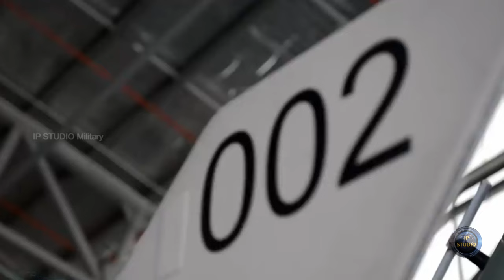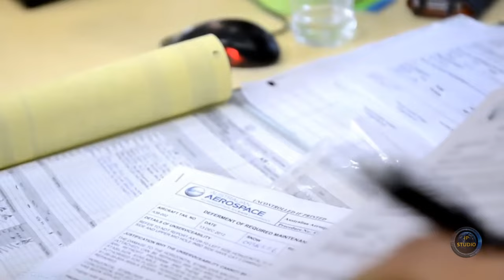Анализ австралийских вертолётов Tiger ARH - баланс успехов и неудач.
Компания Airbus Helicopters со своей стороны полностью признает проблемы с «детскими болезнями» своего вертолета в начале 2000-х годов и. объявила о том, что она прилагает значительные усилия для повышения боеготовности австралийских вертолетов.